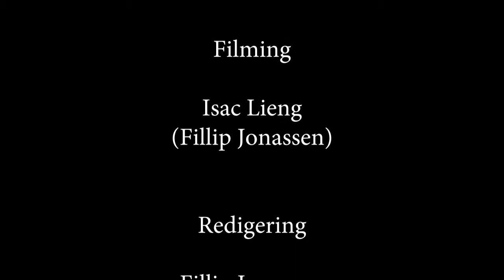Den magiske portalen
Denne morsomme filmen om resirkulering er vinneren av årets miljøfilm på Filfest Salten 2018 er laget av elever på Rønvik Skole i Bodø.